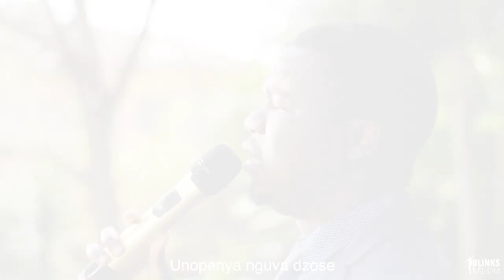Hatina Musha Panyika (Beniah Lazalo Ft. Serene Kaseke)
The song is in the Shona Language of Zimbabwe.
It talks about how this world is not our home and we're just passing through, our treasures laid upon somewhere beyond the blue.

Every time you sing that song, you usually think about a funeral. Most of you you've got that on your mind right now. You probably heard it the last funeral you went to. Somebody you love had died, you wish you could have told them just one more time. I think of people releasing their loved ones, it's sorrow but it's a sweet sorrow 'cause we know there's rest.

The bible says, ". Blessed are the dead who die in the Lord from henceforth now and forevermore they rest from their labour, but their works follow them." They rest from their toil, they rest from their sweat but their works follow them. In other words, whatever they were working on follows them into the presence of God.

𝙈𝙪𝙨𝙝𝙖 𝙪𝙣𝙚 𝙧𝙪𝙣𝙮𝙖𝙧𝙖𝙧𝙤
𝙑𝙖𝙩𝙨𝙫𝙚𝙣𝙚 𝙫𝙖𝙘𝙝𝙖𝙯𝙤𝙧𝙤𝙧𝙖
𝘿𝙖𝙞 𝙣𝙙𝙞𝙣𝙚 𝙢𝙖𝙥𝙖𝙥𝙞𝙧𝙤
𝙉𝙙𝙖𝙞𝙪𝙮𝙖 𝙣𝙙𝙞𝙯𝙤𝙧𝙤𝙧𝙚
𝙉𝙙𝙖𝙞𝙪𝙮𝙖 𝙣𝙙𝙞𝙯𝙤𝙧𝙤𝙧𝙚

Can't you see a mother rocking her little baby, almost lifeless body. The doctor says she's really brain dead there's nothing we can do...and the mama says can I just hold her one more time please before you take her, tears rolling down her cheeks and her only consolation is to know that that baby who has laboriously breathed and struggled for her last breath now is finding rest beyond that river...

We're just pilgrims and strangers in this world. We're seeking a city to come whose Builder and Maker is GOD, believing we have a better HOME. We belong with God and with Him we can find real peace, rest, relief from our worldly troubles. When we lose our loved ones we should know they are going to that special place. We must not feel too sad for them although we grieve and miss them.

𝙈𝙬𝙚𝙮𝙖 𝙬𝙖𝙣𝙜𝙪 𝙘𝙝𝙞𝙣𝙮𝙖𝙧𝙖𝙧𝙖
𝙈𝙬𝙖𝙧𝙞 𝙖𝙣𝙤𝙯𝙞𝙫𝙖 𝙣𝙜𝙪𝙫𝙖
𝘼𝙘𝙝𝙖𝙞𝙩𝙖 𝙨𝙚𝙠𝙪𝙙𝙖 𝙠𝙬𝙖𝙠𝙚
𝙄𝙮𝙚 𝙬𝙤𝙣𝙙𝙞𝙥𝙖 𝙯𝙤𝙧𝙤𝙧𝙤
𝙄𝙮𝙚 𝙬𝙤𝙣𝙙𝙞𝙥𝙖 𝙯𝙤𝙧𝙤𝙧𝙤.

HATINA MUSHA PANYIKA || Visuals: Blinks Media™ || Directed By: Nehemiah Lazalo || Sound By: Anthony Kaseke Jnr.